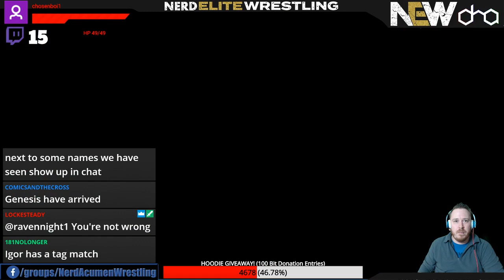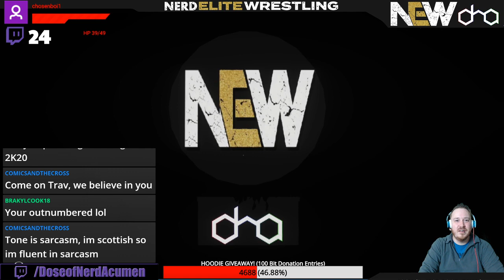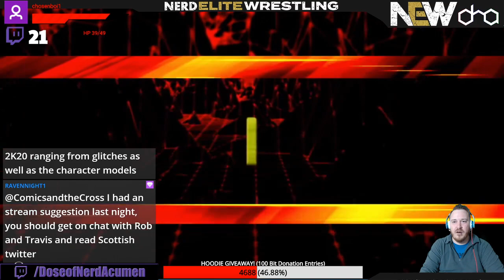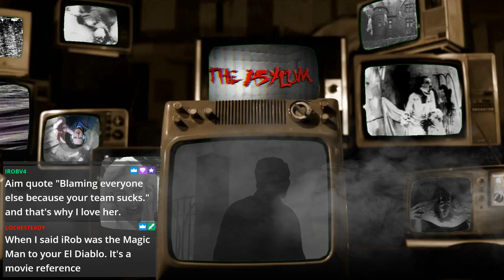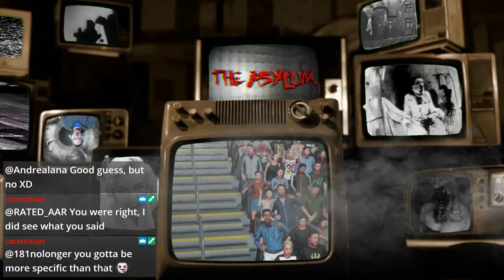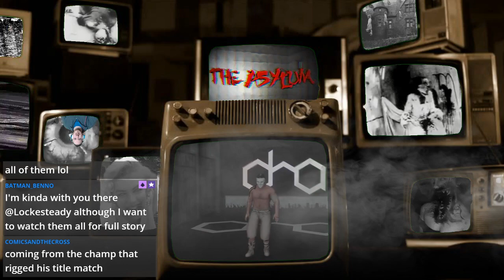NAW, Ep. 143 "NEW"